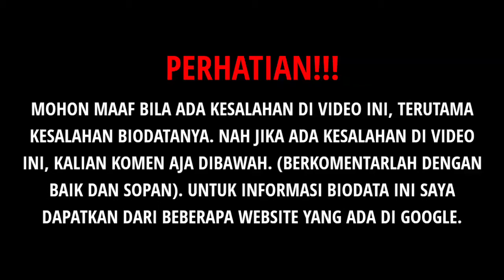TERBARU! Biodata & Profil Baila Fauri, Lengkap Umur & Agama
Source:

1⃣(Foto)
Foto dari Instagram:
2️⃣(Sumber Cerita)
baila fauri, qna, eye 2 eye baila, entah apa yang merasukimu, seven music indonesia, baila indonesian idol junior
indomusikgram, img, indovidgram, instagram, musik, community, komunitas, indonesia, IMGames, BailaFauri, DeddyCorbuzier, Rewind
Kisah untuk Geri sebagai Rainni WeTV, Kisah untuk Geri, jennifer coppen, biodata artis
baila fauri cover, tamia officially missing you cover, officially missing you cover indonesia, baila indonesian idol junior, seven music indonesia, acel dumpy cheeks, indonesian idol, tamia officially missing you lyrics, tamia officially missing you live, tamia officially missing you youtube, niki zenfaya, 88rising, tamia officially missing you cover indonesia, childish gambino, rich brian, jayesslee, jade novah, sungha jung, officially missing you male
GlobalTV, Global TV, GlobalTV Indonesia, Global TV Indonesia, Aksi Bocah Cilik, ABC, Arie Untung, Gracia Indri, Baby, Sweety, Moms, yt:stretch=16:9, idol junior, moms vs kids, funny video, baby video, talent search, talented kids
Dangdut (Musical Genre), Indonesian Idol - Season 8 (TV Season)
baila fauri indonesian idol junior, baila fauri cover, baila fauri new light, baila fauri easy, baila fauri officially missing you, baila fauri a whole new world, baila fauri best part, baila fauri berharap tak berpisah, baila fauri back at one, baila fauri bio, baila fauri chili